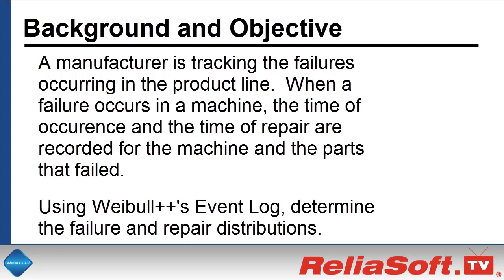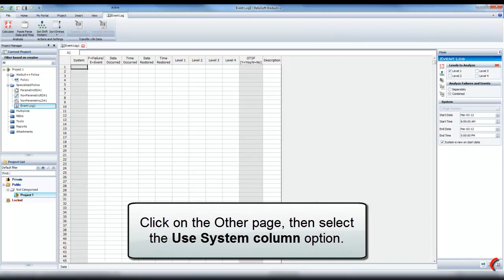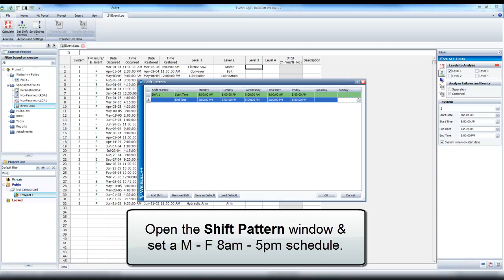Weibull++ Example 6: Factory Equipment Failure Log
A manufacturer is tracking the failures in the product line. Using Weibull++'s Event Log, determine the failure and repair distributions.